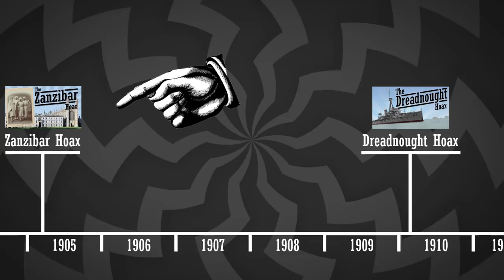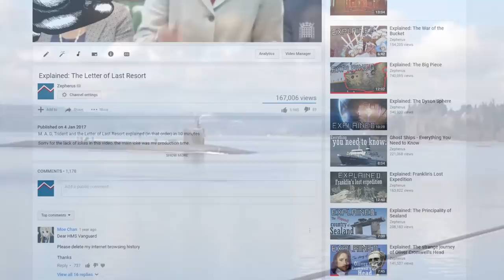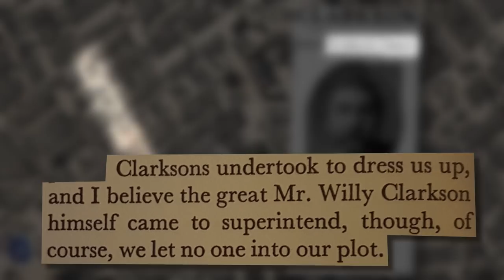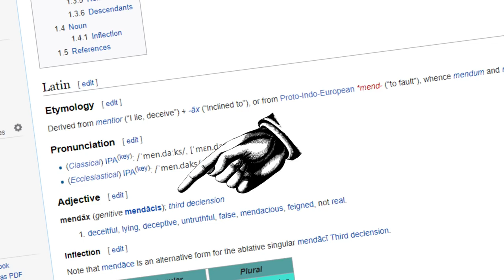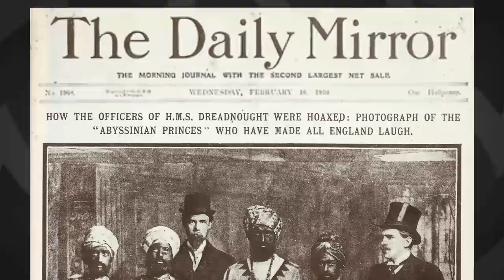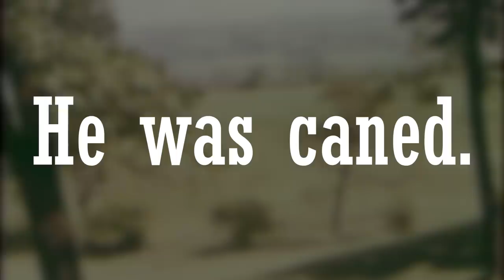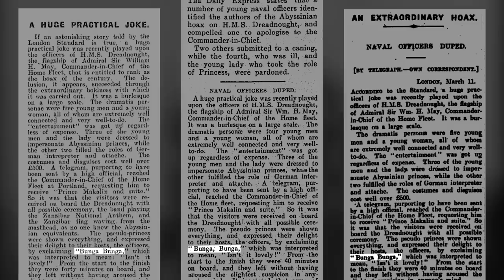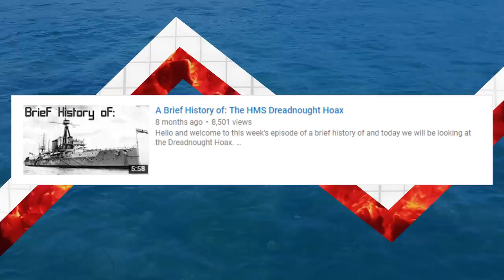Explained: The Dreadnought Hoax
Zanzibar Hoax 2: Aquatic Boogaloo

Image credits:

“The People’s Land” – licensed from the BCFC under Creative Commons 3.0 license.

Photograph by Gobierno de España.

Sources: Primarily 'The Dreadnought Hoax' by Adrian Stephen, but also miscellaneous others, in no particular order: